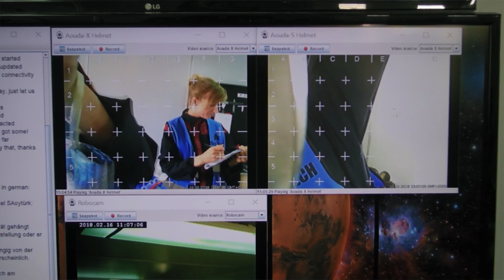Mars Simulator? | RAF recreates living on Mars with Doctor Bonnie Posselt | STARRSHIP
This week, we interviewed Sqn Ldr Bonnie Posselt, RAF Doctor - Aviation and Space Medicine about living in Oman to simulate a mission to Mars for AMADEE-18. What would Space travel and living on Mars do to your body?

Thank you to Sqn Ldr Bonnie Posselt for her time. You should follow her on Twitter